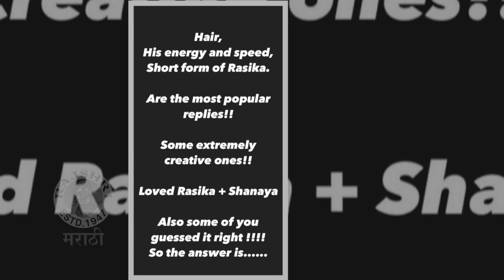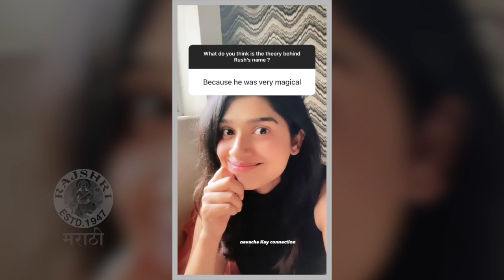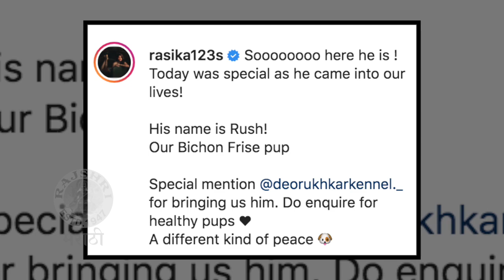Rasika Sunil Reveals The Secret Behind Her Dog's Name | रसिकाच्या डॉगच्या नावामागचं Secret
अभिनेत्री रसिका सुनीलने नुकतंच एका कुत्र्याला घरी आणलं आहे. त्याच नाव रसिकाने RUSH असं ठेवलाय. सध्या रसिका या RUSH सोबत खेळण्यात व्यस्त आहे. पण तिच्या कुत्र्याचं नाव RUSH का पडलं हे तिने सहज म्हणून इन्स्टा वरील Ask Me Anything मध्ये सगळ्यांना विचारलं होतं. काय तिच्या डॉगच्या नावामागचं सिक्रेट बघूया या व्हिडिओमध्ये.